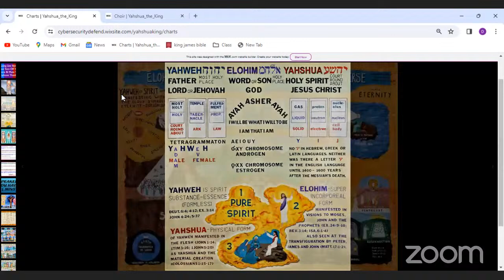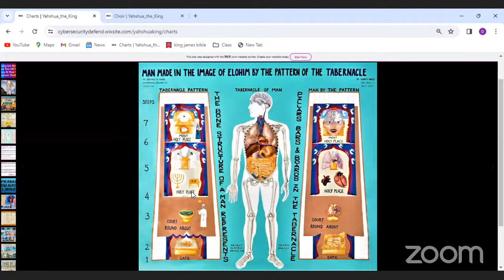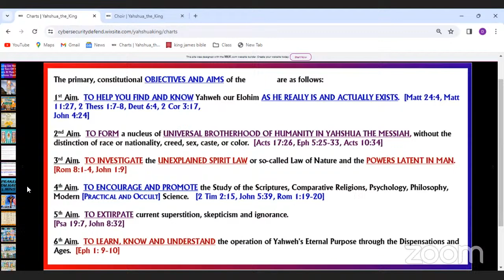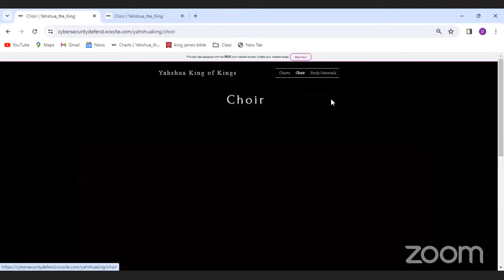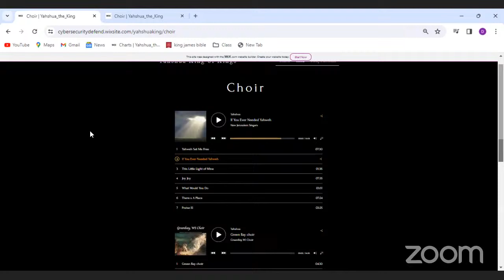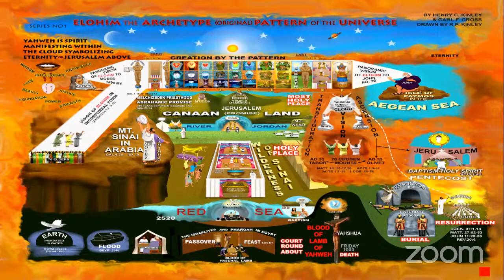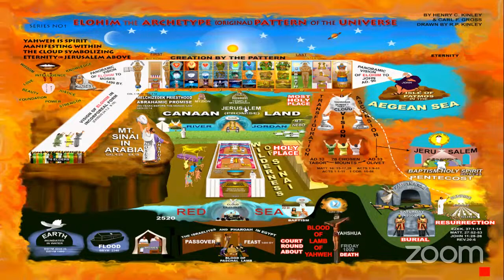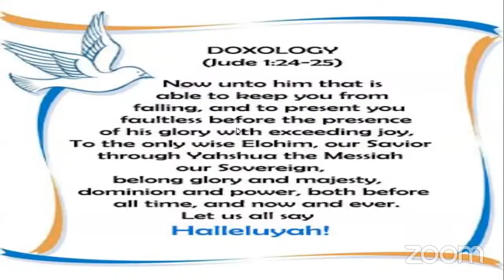3-18-2024 - Tape #9 Dr Henry Clifford Kinley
Song: "Yahweh Set Me Free"

Speaker:  Dr. Henry Clifford Kinley (Dean and Emeritus)